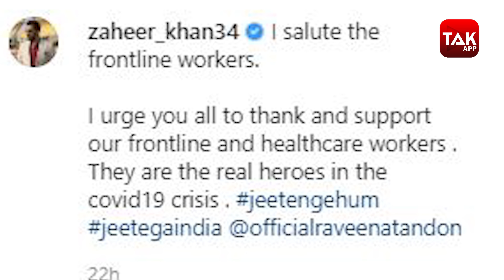Zaheer Khan ने फैंस से कहा मुश्किल के इस दौर में Lockdown को जरूर फॉलो करें | Sports Tak